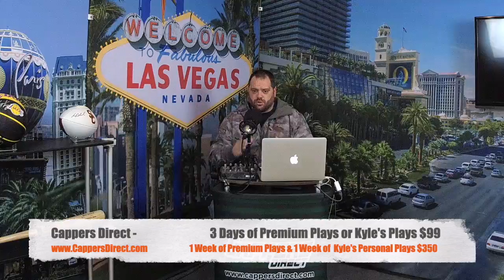Free NBA Picks Wednesday 1-23-19